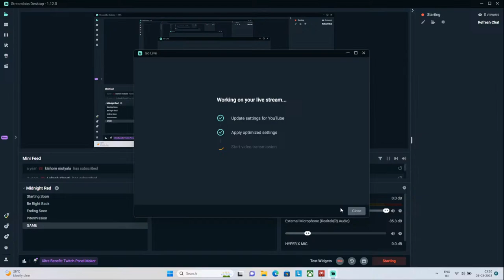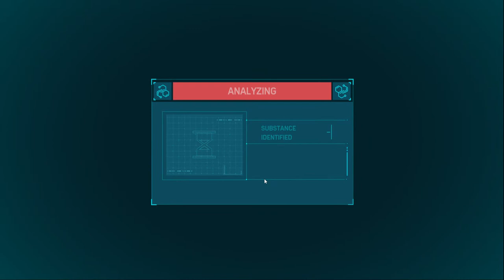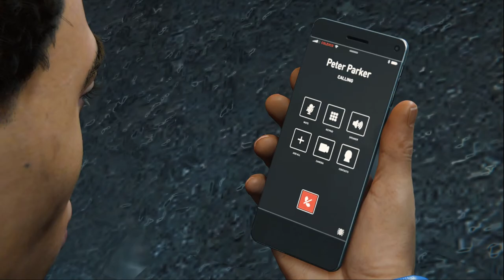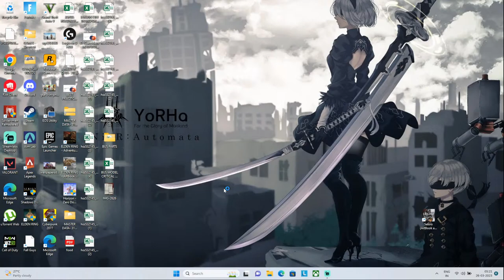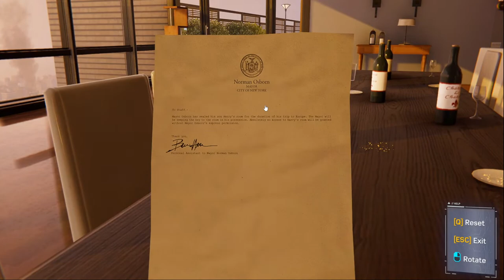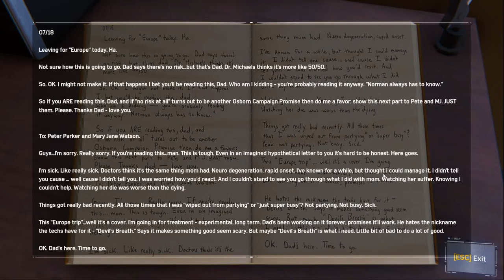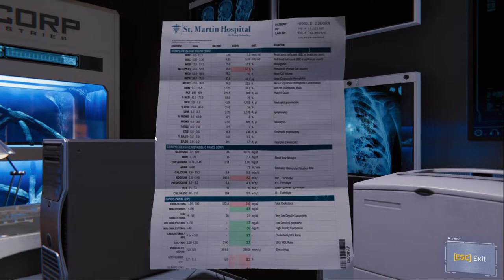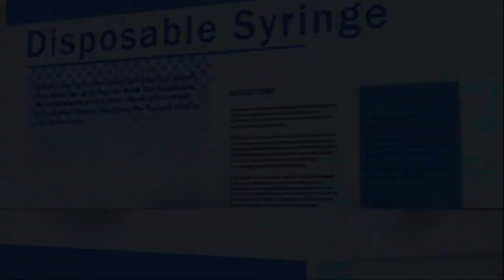LETS CHILL WITH SOME SPIDER MAN SWINGS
Helloooo!!!
Please join my stream
I play story games and FPS games

SETUP :
LAPTOP : LENOVO LEGION 5
GPU : RTX 3060 6GB
CPU : RYZEN 7 5800H
RAM : 16GB
MOUSE : LOGITECH G102
HEADSET : HYPERX CLOUD ALPHA